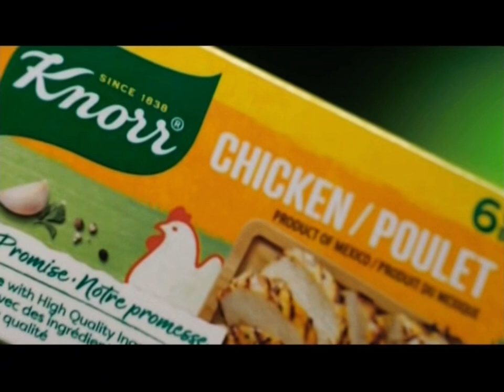E! (Canada) - Continuity (September 16, 2024)